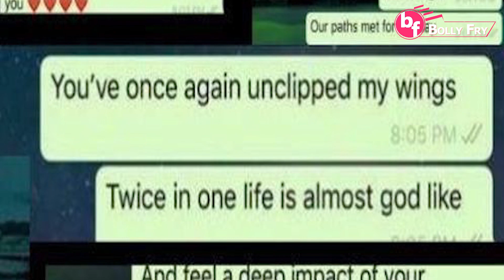Whatsapp Chat Of Rhea Chakraborty & Mahesh Bhatt goes Viral On InterNet | Bolly Fry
Mahesh Bhatt Rhea Chakraborty Wahtsapp Chat Leaked On internet.
Mahesh bhatt Chat With Rhea Chakraborty On 8th June 2020.